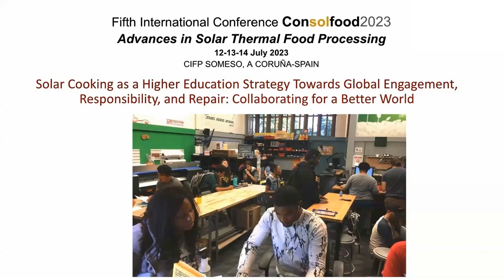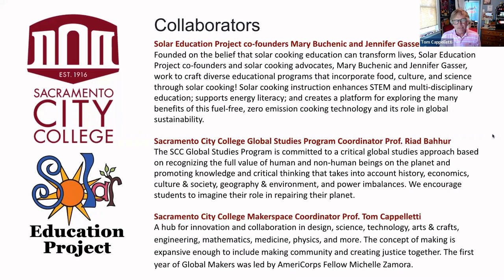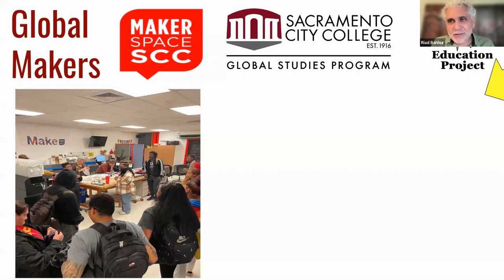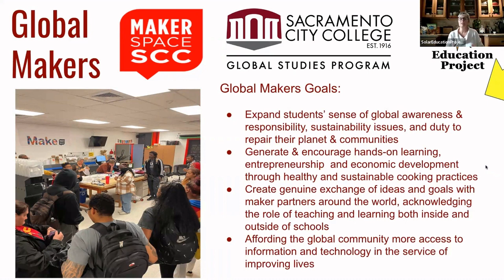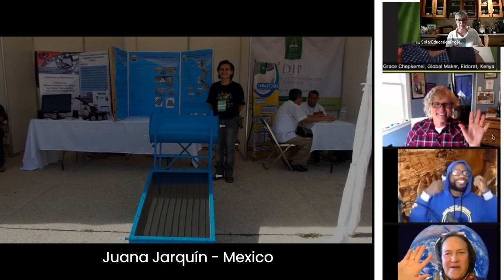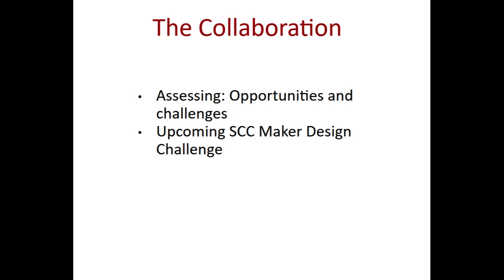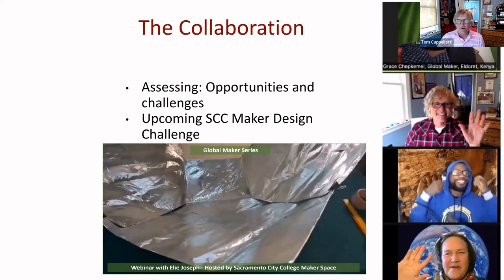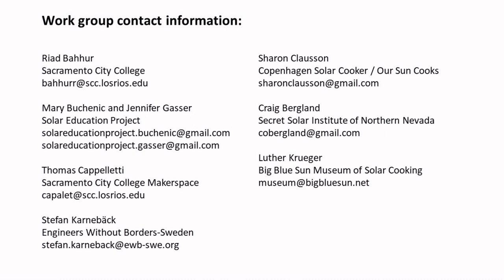S3B3 Riad Bahur et al. (USA): Solar cooking as a higher education gateway towards global engagem ...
CONSOLFOOD 2023
Advances in Solar Thermal Food Processing
A Coruna, Spain

Solar cooking as a higher education gateway towards global engagement, responsibility, and repair